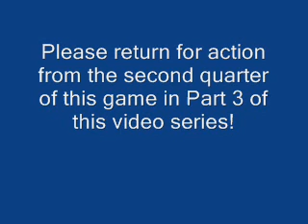Part 2 - Suns vs West Hancock at Classic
Tri-Village Online Television presents coverage of Southeastern Suns basketball at the Gully Transportation/QND Suns Classic, with the Suns taking on the West Hancock Titans at Southeastern High School, Augusta. Part 2 of a nine part video series.